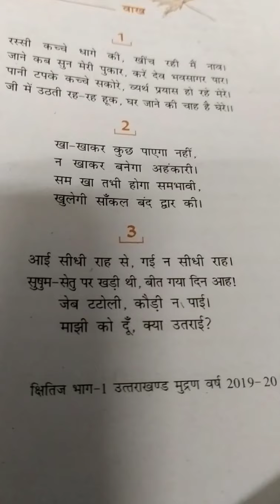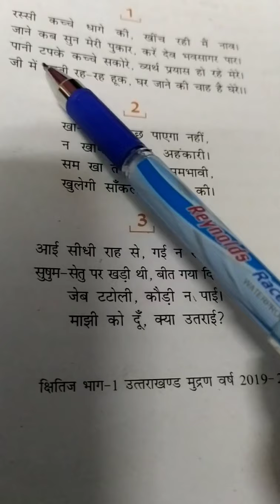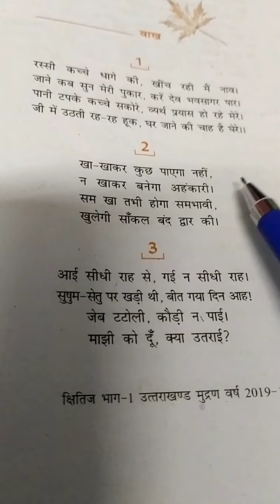Class 10th || ksithij || Vaakh